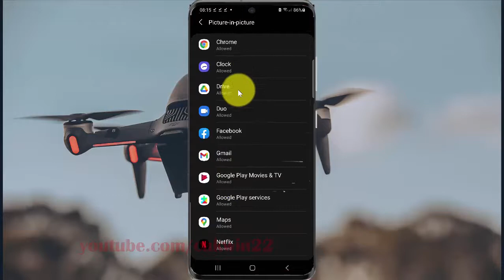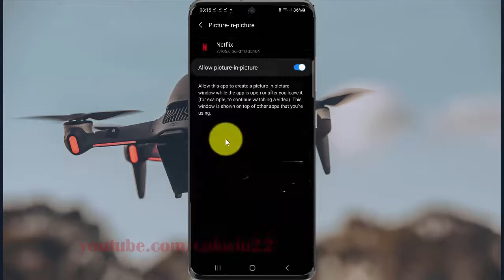How to see apps have Picture in picture permission in Samsung Galaxy S21, S21Plus, or S21 Ultra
This video show How to see apps have Picture in picture permission in Samsung Galaxy S21/S21+/S21 Ultra.  In this tutorial I use Samsung Galaxy S21+ SM-G996B/DS International version with Android 11